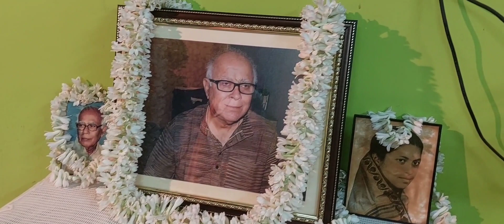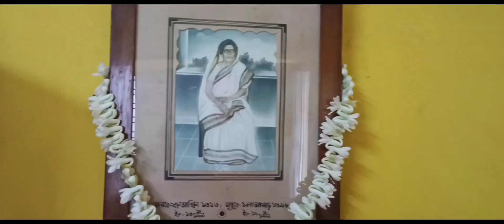বিদায়ের শেষ বেলা....🙏🏻🙏🏻🙏🏻bengalivlog DJS Open Mind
বিদায়ের শেষ বেলাbengalivlog DJS Open Mind#viral#trending#familyvlog#banglavlog#viralvideo#dailyvlog#couplevlog#bengalifamilyvlog